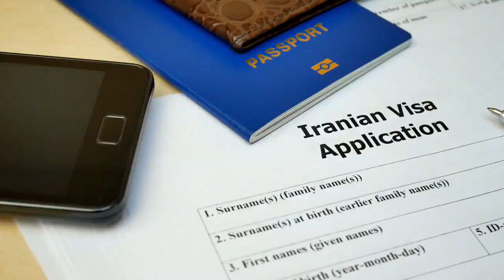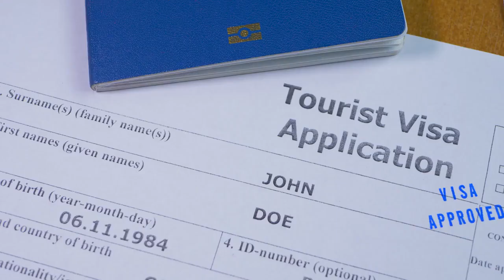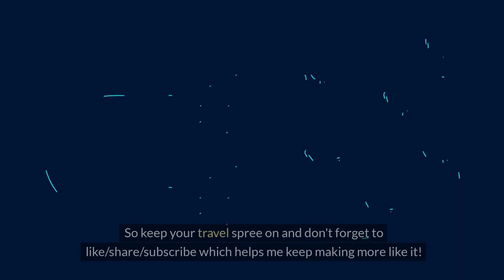Iran Announces Visa-Free Entry for Indian Tourists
Great News for Indian Travelers: Visa-Free Entry to Iran!
Exciting news for Indian wanderlusters! Starting February 4, 2024, Iran offers visa-free entry for Indian tourists. This makes exploring Iran's rich culture more affordable and accessible.

Here's what you need to know:

Indian citizens with ordinary passports can visit Iran for 15 days (air travel only) without a visa.
This program is for tourism only and requires valid travel insurance.
Prepare for arrival: Have proof of onward travel, sufficient funds, and a passport valid for 6 months.
No pre-registration is needed. Upon arrival, present travel documents and fill out arrival/departure cards. Immigration will grant a 15-day visa-free stamp.
Important notes:

Check with the Iranian embassy for updates.
Be aware of entry requirements and local laws.
Research Iranian customs and cultural norms beforehand.
Must-visit places in Iran:

Tehran: Rich history and culture (Golestan Palace, National Museum)
Isfahan: UNESCO site with stunning architecture (Imam Square, Naqsh-e Jahan Square)
Shiraz: City of poets, known for gardens and historical sites (Tomb of Hafez, Vakil Bazaar)
Yazd: Ancient city with mudbrick architecture (Towers of Silence, Yazd Jameh Mosque)
Kashan: Oasis city famous for traditional houses and gardens (Fin Garden, Agha Bozorg Mosque)
Kish Island: Resort island with beaches, water sports, and duty-free shopping
Enjoy your visa-free adventure in Iran!